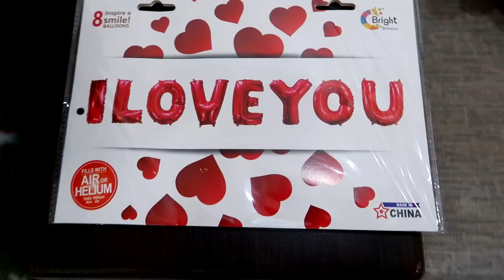La Multi Ani Irochka / Cum s-a Schimbat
Este ziua de nastere a lui Irochka. Am gasit video când ea avea 11 ani, 12 ani si 13 ani. Cât de tare s-a schimbat Irochka în aceti ani.